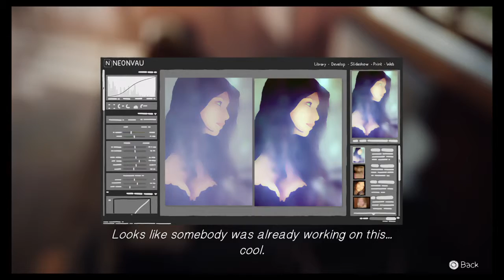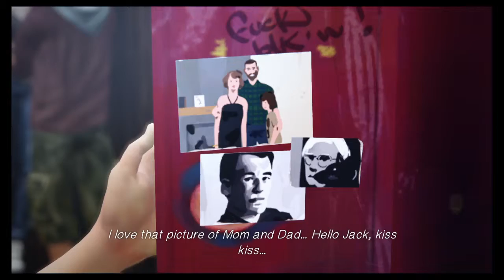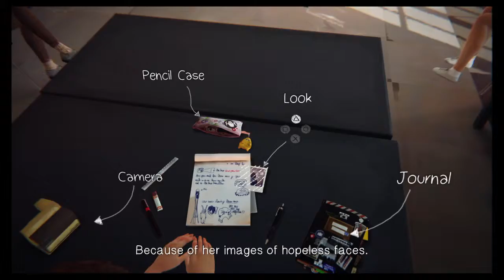Life Is Strange™ - Episode 1 (Part 1 of 9)